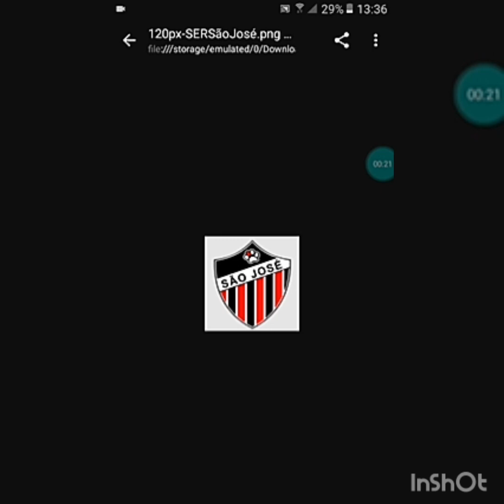[Hino Do São Jóse-AP]